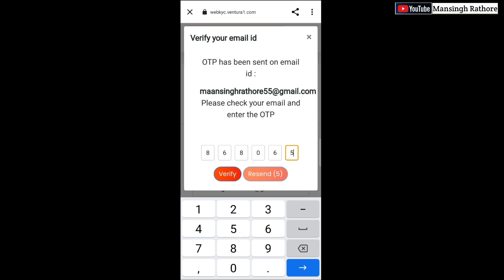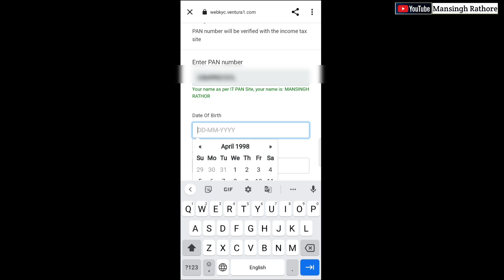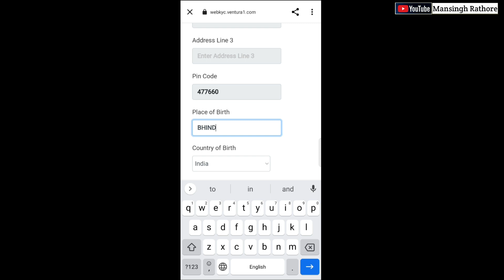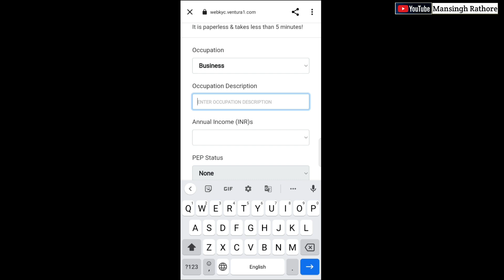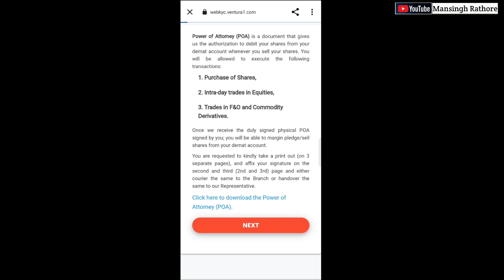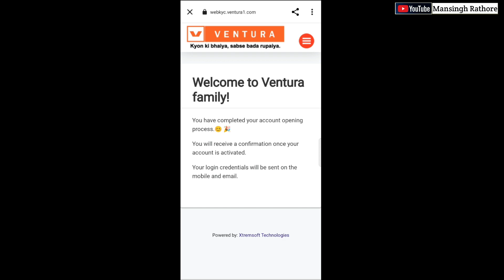Ventura Refer And Earn New Offer & How To Open Free Account In Ventura App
यहां कुछ Demat Accounts के Link दिए जा रहे हैं जिनमें आप Free में Account खोलकर Share Market में Investment व बिना Investment (Refer and Earn) के द्वारा पैसा कमा सकते हैं :-
LINK UPDATE ON 05 APRIL 2022

Some Others Refer & Earn App -
Tags.
ventura demat account refer and earn
how to open demat account in ventura
ventura me demat account kaise khole
how earn money in ventura
ventura trading
ventura app me refer kaise kare
how copy refer link in ventura
ventura app kaise use kare
ventura per refer 450 instant withdrawal
mansingh rathore